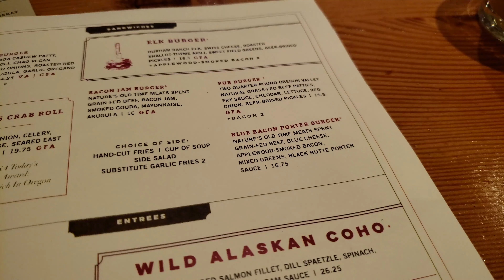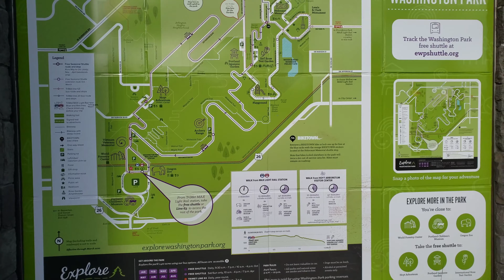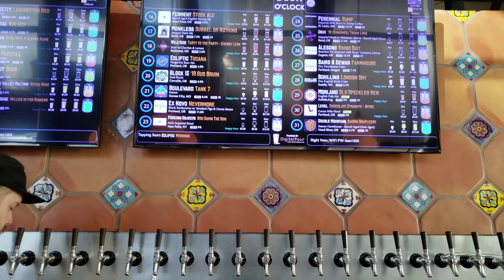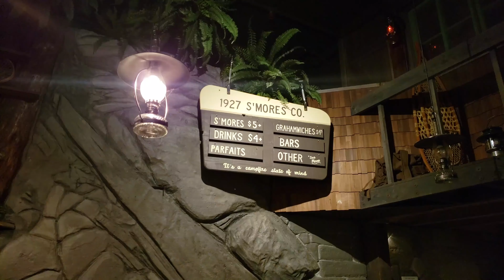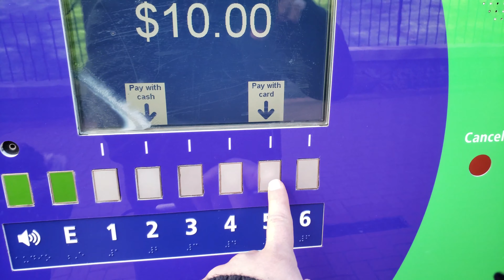What to do in Portland?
Join FreeMindAdventuress on our trip to Portland, Oregon as we visit Restaurants, Breweries, Washington Park, and the Portland Aerial Tram.

About Us
Hi my name is Edgar, wife Tina and Daughter Melyna. About a year ago I started my youtube channel and decided to share our love for travel with the world. Find out where to stay, what to do and how to travel with a small child.